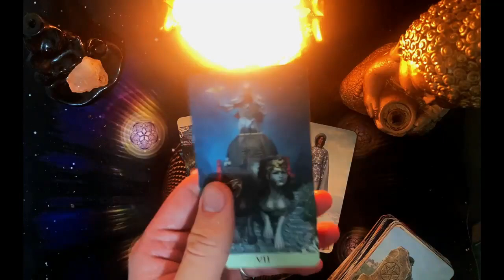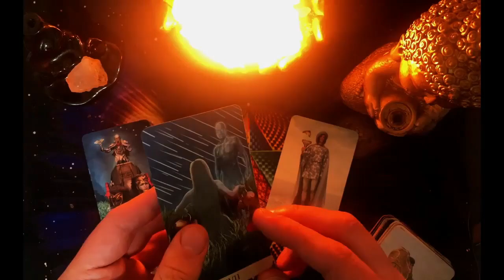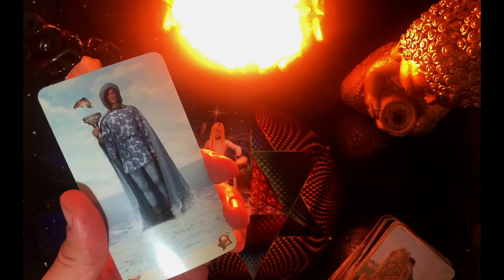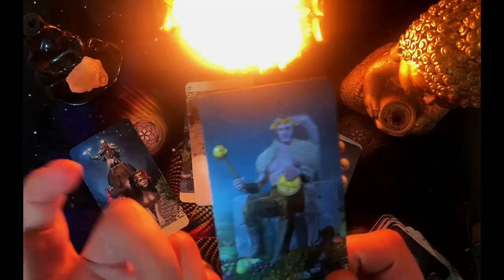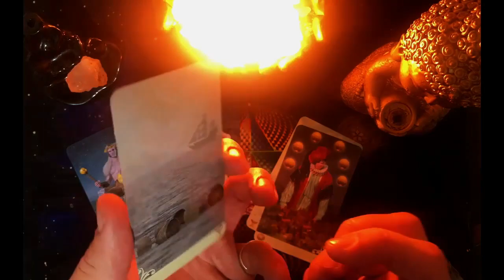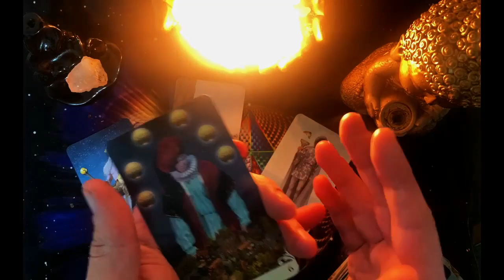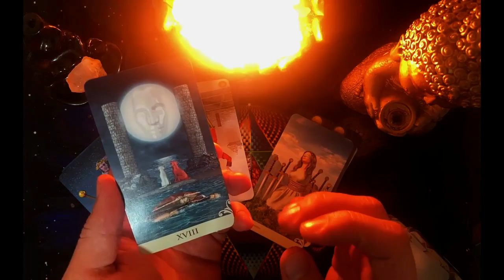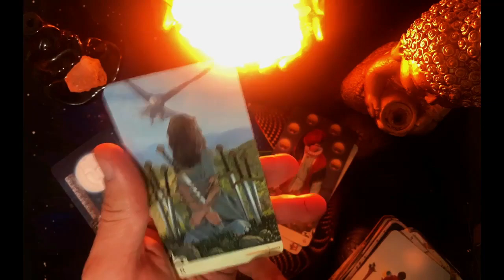PISCIS ♓️ || YA NO ESPERABAS NADA😥PERO LO QUE ESTÁ POR PASAR RESTAURARÁ TU FE POR COMPLETO!❤️🙏🏼🌟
tarot
tarot love
tarot reading
pick a card
Saray Tarot
 Horóscopo Indio
 LaNetaTV  Luna’s Tarot
 CanalOficial Horóscopos
 TAROT DE KAMIAVAN - TU LLAMA GEMELA
 Consciencia 3.0
 Shama Alma
 TAROT-LAS CARTAS NO MIENTEN
 Laberinthya
 KarlaSTarot
 Isis Tarot
 KASANDRA33 TAROT
 Tarot Tu Alma Gemela
 Enzo Tarot
 BATISSMAGIC TAROT
 Hoy
 Madre Agua
 Cordelia Tarot
 Sora Tarot
 Jacob tarot
 MERCY TAROT
 Daniela Tarot
 The Divine Psyche
 TI3MPO DIVINO
 Tarot Soraya Elige tu Destino
 Energías Tarot
 Ursula Cosmic
 Alejandro Vril
 Profesor Salomón
 TAROT DE LISS
 Escuela Transformacional

Estupa Tarot
Cassandre Tarot
Cosmik 1111
Laberinthya
 Jacob tarot

15:43
REPRODUCIENDO
Sobreviviendo 7 Días En Una Isla Desierta - Día 3

YoSoyPlex
1.5 M de vistas
hace 1 día
42.8K VPH
Día 3 sobreviviendo solo en una isla desierta durante 7 días!
Para recaudar fondos

18:28
REPRODUCIENDO
Me LEVANTO a las 5 de la MAÑANA ¿Vale la pena?

Spreen
1.1 M de vistas
hace 1 día
24.7K VPH
• Canal Primario ● ¡Sigueme por aqui! 👀 • Instagram • Twitter (Personal)

21:36
REPRODUCIENDO
EL DEBATE DE FUTBOL MÁS OBJETIVO, RESPETUOSO E IMPARCIAL DEL MUNDO

Ibai
1.2 M de vistas
hace 1 día

16:28
REPRODUCIENDO
Auto de $1 Vs Auto de $100,000,000

MrBeast
70 M de vistas
hace 2 días
461.7K VPH
No tengo idea de porqué el último auto costaba tanto Mira qué cool es el Samsung Galaxy Z Flip5 Echa un vistazo al Samsung Galaxy S23 Ultra, la cámara...

39:59
REPRODUCIENDO
21 Días Sin Gastar Dinero - Día 4

Nil Ojeda
811 k vistas
hace 1 día

45:22
REPRODUCIENDO
BARCELONA DE LA MSN (2015) vs. REAL MADRID DE LA BBC (2014) - ¿QUE EQUIPO ES MEJOR? DEBATE CON IBAI

533 k vistas
hace 1 día

15:11
REPRODUCIENDO
Sobreviviendo 7 Días En Una Isla Desierta - Día 2

YoSoyPlex
1.6 M de vistas
hace 2 días
23K VPH
Día 2 sobreviviendo en una isla desierta durante 7 días!
Para recaudar fondos

25:26
REPRODUCIENDO

iOS 17 SALE HOY, +250 NOVEDADES y COSAS NUEVAS de esta actualización 🔥

TuAppleMundo
233 k vistas
hace 14 horas
18.3K VPH
Apple lanza iOS 17 y te digo las 250 novedades que forman parte de esta nueva actualización de iPhone. Esta contienen el modo en reposo, cosas nuevas en cada aplicación del sistema operativo...

28:52
REPRODUCIENDO
ENTRO AL TAPON DEL DARIEN👀😱 [ASI ES POR DENTRO] | CAPURGANÁ, COLOMBIA🇨🇴

Pablo Imhoff
488 k vistas
hace 1 día
11K VPH
colombia viaje darién Recorro la primera parte del Tapón del Darién Capurganá, Colombia 👇👇👇 ►INSTA ►TIKTOK

11:09
REPRODUCIENDO
ME TATÚO EL NOMBRE DE MIS AMIGOS

Alberee
175 k vistas
hace 2 días